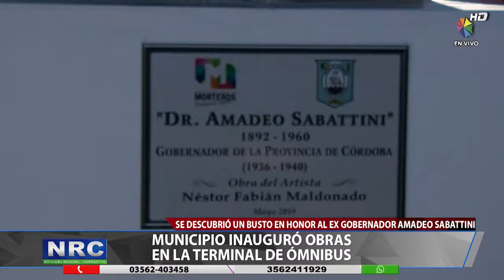MUNICIPIO INAUGURO OBRAS EN LA TERMINAL DE OMNIBUS.mp4